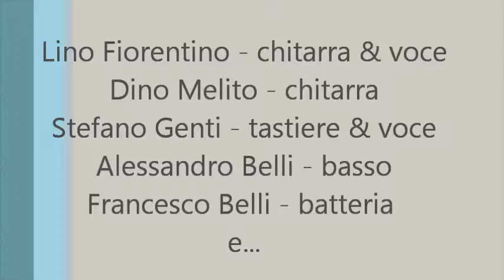Thank You Girl Beaulard 03 agosto 2013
Lino & The Rumble Tumble Band, Thank You Girl di John Hiatt con il corpo di ballo della Cowboy's Country School